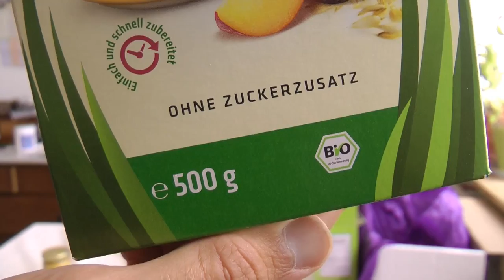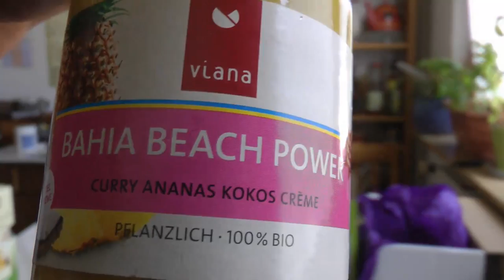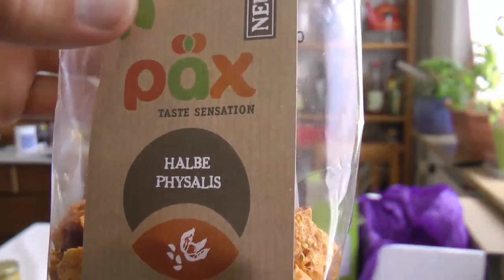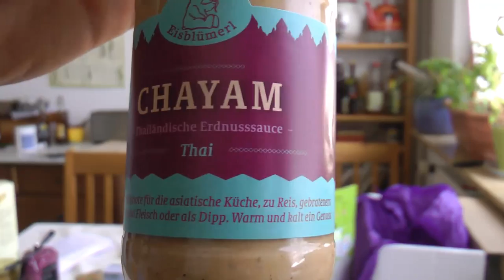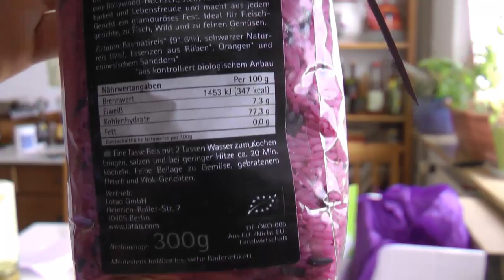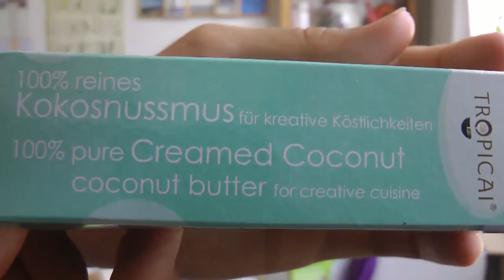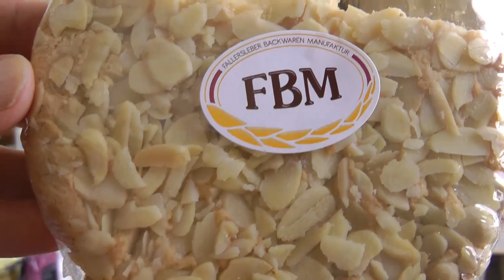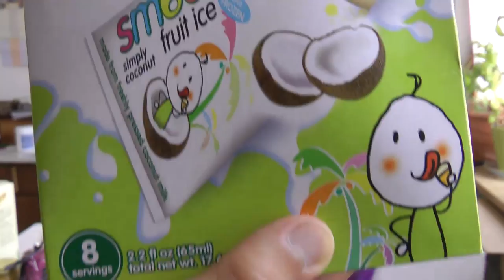Family Unboxing - Vegan Box Juli 2014 - Koch's vegan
Heute gibt's das zweite Family Unboxing der Vegan Box. Es gibt wieder einige interessante Produkte, unter denen auch Milan seinen Lieblinge hat. ;) Das Video ist etwas länger als sonst geworden, aber ich hoffe das stört euch nicht sonderlich^^
Trotzdem werde ich hier mal die Produkte aufzählen, damit ihr euch durchklicken könnt.
1:13 Pfirsich Maracija Haferbrei
3:43 Curry Ananas Aufstrich
7:44 getrocknete Physalis
10:08 Erdnusssauce
14:06 rosa Reis
16:33 Haar und Körper Waschgel
18:19 Kokosnussmus
20:15 Sesamriegel
21:56 Mandelscheiben - Marzipankuchen
24:39 Kokoseis